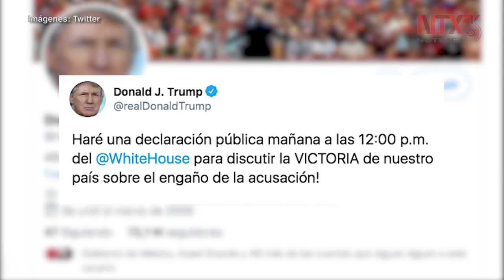Senado de EUA absuelve a Trump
El Senado de Estados Unidos absolvió hoy al presidente Donald Trump después de enfrentar durante meses un juicio político (impeachment) en su contra en ambas cámaras.